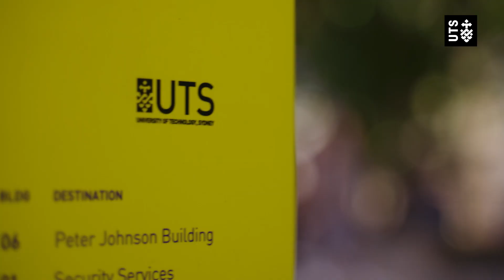What you will learn in Management at UTS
Management is significant for all businesses as it brings together the various elements of a business to drive the organisation or department forward as an integrated unit.

It involves planning, delegating, monitoring, organising and budgeting for organisations to ensure they are responsive to a dynamic, competitive business environment.

The Management Discipline Group at UTS is one of the largest and most diverse groups of management academics in Australia.